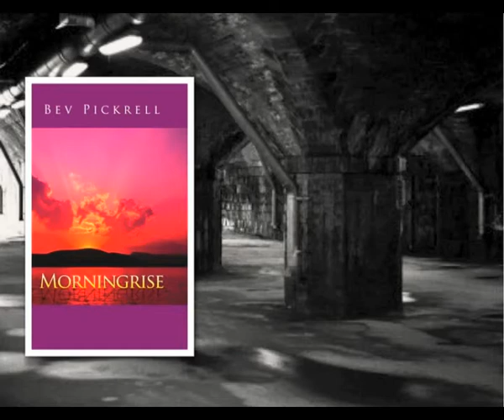Morningrise by Bev Pickrell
A freighter goes down off the coast of Capetown, South Africa.

In France, a Paris nightclub goes up in flames.

And in Venezuala, a cement plant explodes on the outskirts of Caracas.

All seemingly random. All deadly.